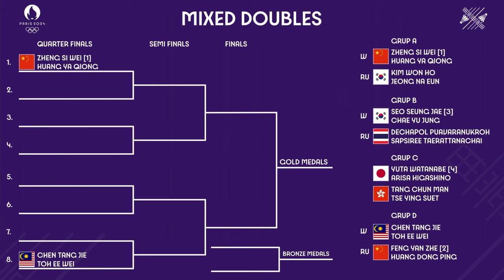Draw & Jadwal 8 Besar Badminton Olimpiade Paris 2024 Ganda Campuran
Draw & Jadwal 8 Besar Badminton Olimpiade Paris 2024 Ganda Campuran Hari Kamis, 1 Agustus 2024 Pukul 00:30 WIB Live Vidio.com